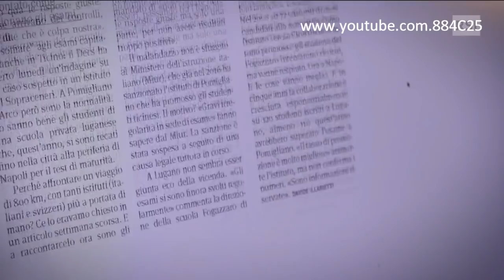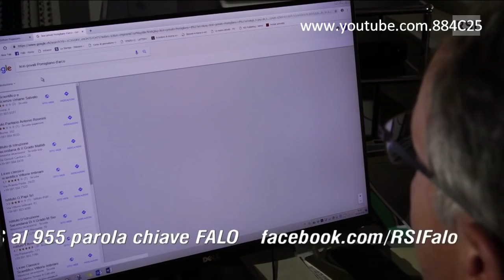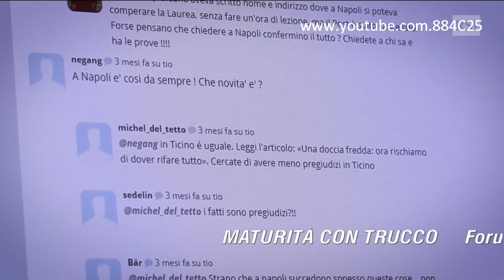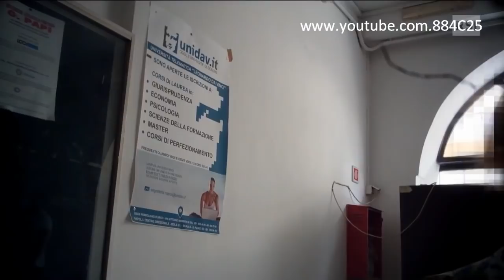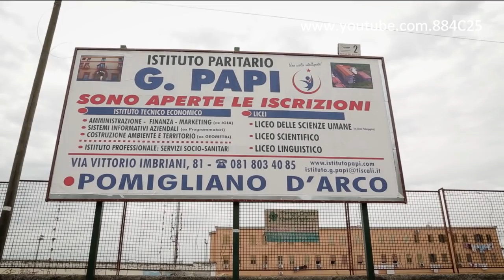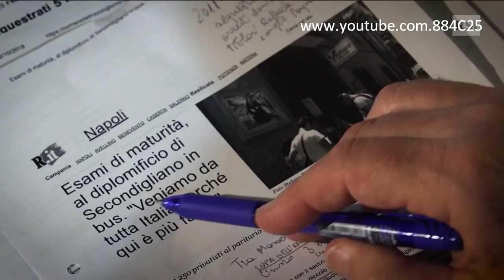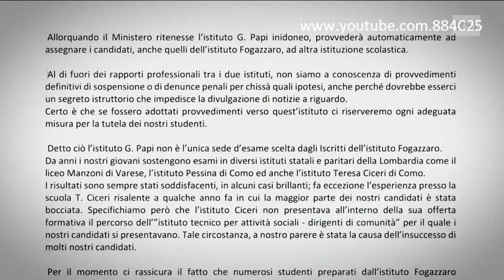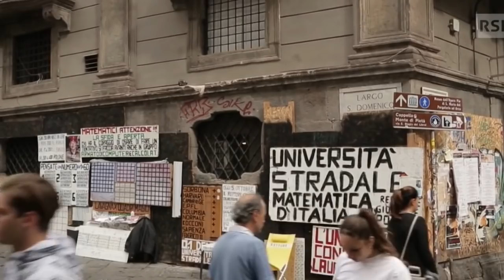Da Lugano a Pomigliano D'arco per un diploma. L'inchiesta esclusiva ha del clamoroso.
Un liceo privato ticinese, da anni offre ai propri iscritti la possibilità di sostenere gli esami di diploma a Pomigliano d’Arco, periferia industriale di Napoli. Perché una sede così lontana, scomoda e anche molto costosa? Il trucco c’è ed è clamoroso. L’inchiesta, basata su testimonianze dirette e prove documentali, scoperchia una realtà sconcertante: esami truccati, risposte passate agli studenti, aiuti sottobanco per una promozione assicurata. A che prezzo? E l’istituto di Lugano ne è al corrente? Le autorità cantonali controllano? Il video offre una realtà sconvolgente per un paese come la Svizzera.